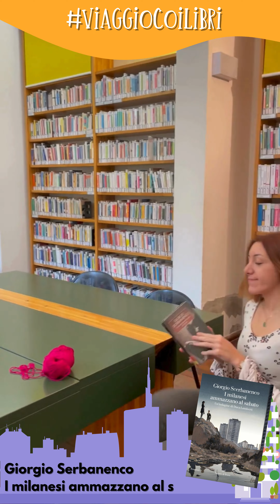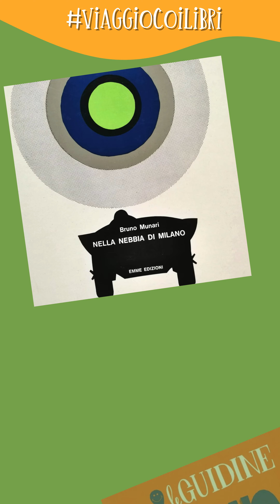viaggiocoilibri Lombardia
La nostra bibliotecaria Silvia vi accompagna in Lombardia, alla scoperta di:
I milanesi ammazzano al sabato di Giorgio Scerbanenco
A cantare fu il cane di Andrea Vitali
I promessi sposi di Alessandro Manzoni
La prima indagine del giudice Petri di Gianni Simoni
Il cielo sbagliato di @s.truzzi

e per i ragazzi:
Nella nebbia di Milano di Bruno Munari
Milano di Sarah Rossi

E non dimenticate la GUIDA!